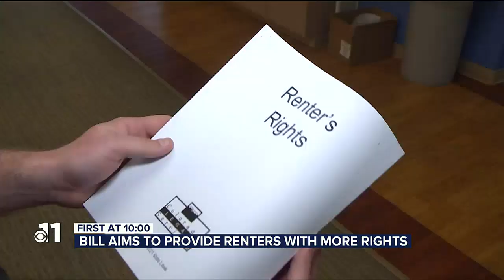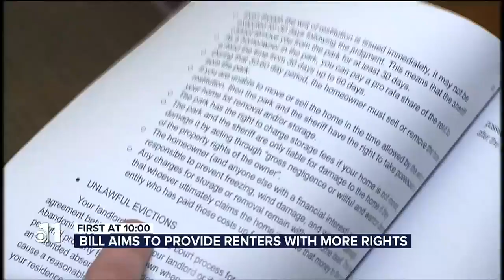Lawmakers are looking into extending renters rights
Watch 11 News at 10.